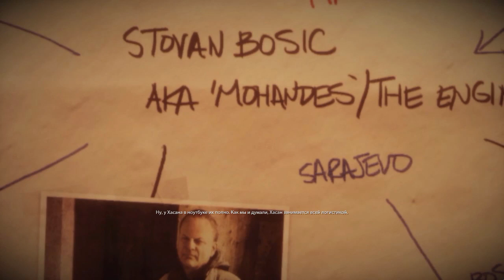Прохождение Medal of Honor: Warfighter. Часть 11: Старые друзья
Часть 11: Старые друзья
Отряд Вуду отправляется в Сараево, чтобы схватить ещё одного контрабандиста, участника югославских конфликтов. Помогать "котикам" будет отряд польского спецподразделения GROM.

Copyright Electronic Arts.